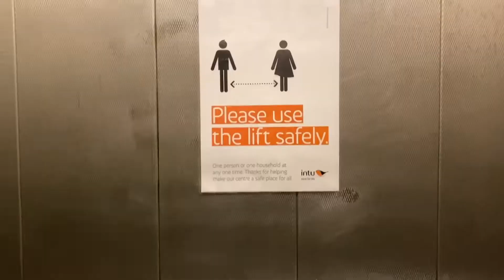VLOGMAS DAY 9 | The shortest vlog ever... it was a busy day!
Hey lovely people and welcome to vlogmas day 9. My shortest vlog yet *covers eyes* yesterday was just a busy day of Christmas shopping and putting together the cot. Chase was refusing to nap for most of the day so I didn’t get a chance to vlog much.

Hopefully normality will resume tomorrow, fingers crossed!

Amie xx

🖤 S U B S C R I B E  FOR NEW VIDEOS

🖤 FAQs

Canon G7x

iMovie & Premier Pro